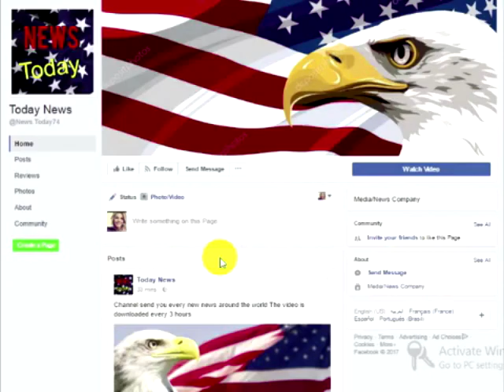Michelle Makes Fool Of Herself At Boozy Lunch Without Barack When SHOCKED People See What She Did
Despite not being the First Lady any longer, Michelle Obama seems to still wants to live like one, but now has the added benefit of not trying to keep up political appearances and also the advantage of a fully paid security team at all times. She hasn’t stopped rubbing elbows with Hollywood elites, as was evident at brunch this week along with something else shocked people saw.The former First Lady was known for hosting lavish White House parties and putting rappers and their wives on the guest list, who she was seemingly desperate to be friends with. This socialite mentality appears to have stepped up a notch now that she’s not under citizen’s constant watch — or so she thought before what was just caught at her boozy brunch that has made many people irate.Page Six reports that Michelle met up with Hollywood heavyweights, actress Sarah Jessica Parker, reporter Robin Roberts, and Oprah Winfrey’s best friend, Gayle King at the swanky Breslin restaurant in New York City for brunch. The women were reportedly surrounded by a tight wall of Secret Service for their entire meal, which included champagne and bloody marys.While sipping on adult beverages with your nice meal is really no big deal, it was the excessive security she brought along that was a foolish overuse of taxpayer funds for brunch. It’s ironic that the people who are so against the protection of a wall and use of firearms, including Michelle and her liberal lunch friends; require an armed barrier of protection around their booth.